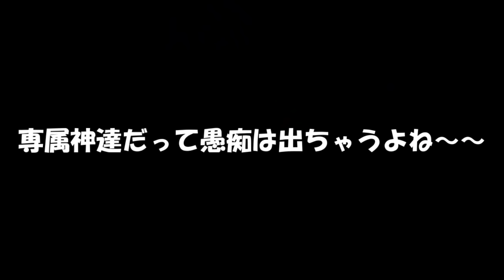アリシアコーポレーション会社見学！！【茶番】